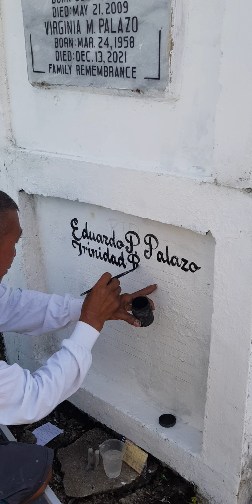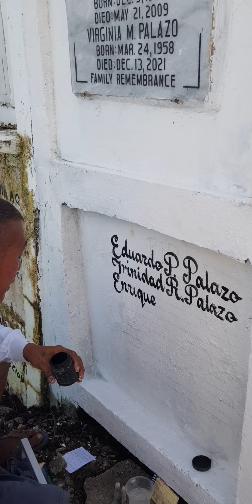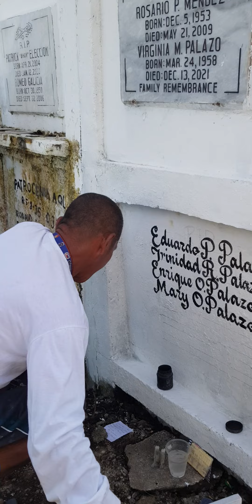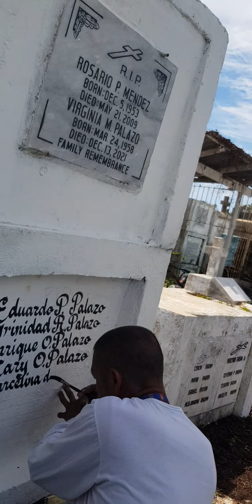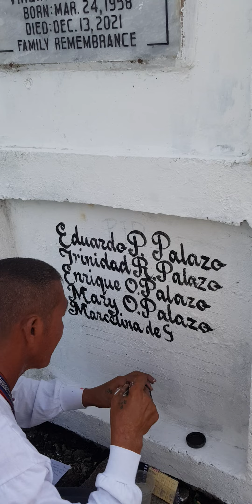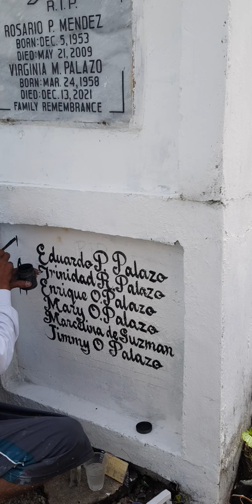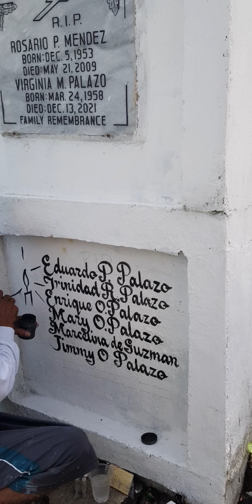grabi akala nmin my multo😱😱😱